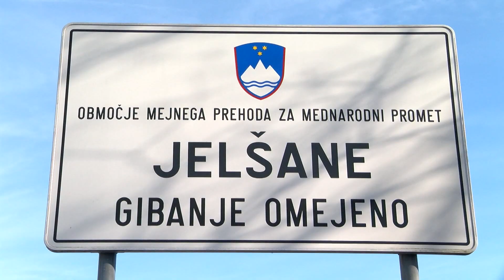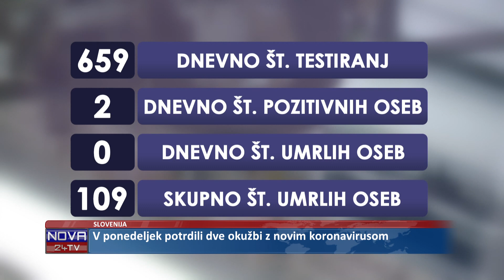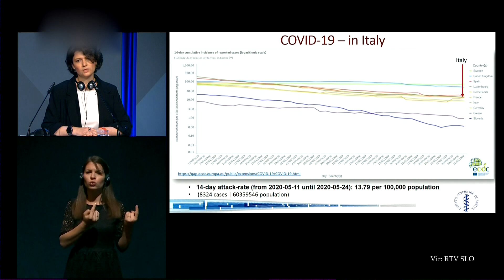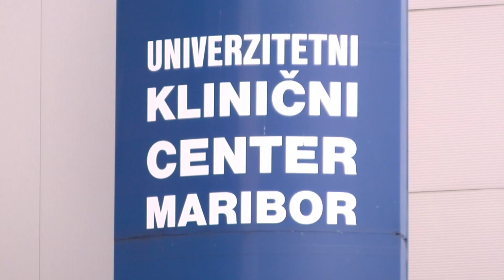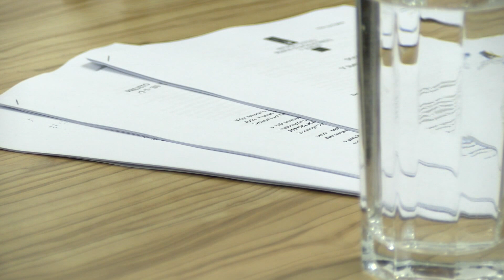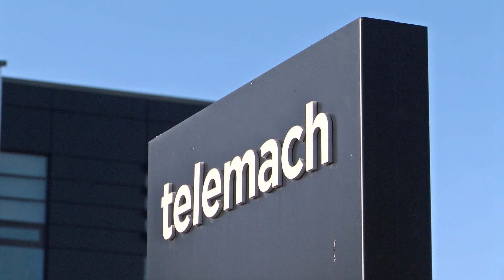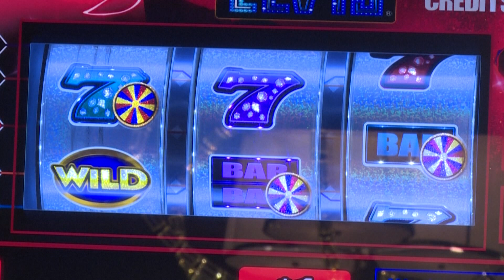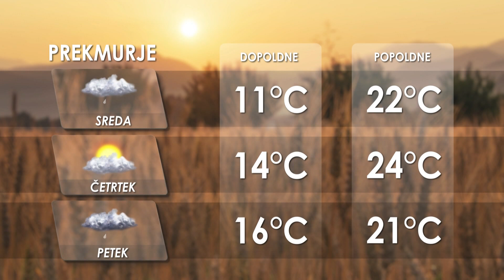[Večerne novice] 02.06.2020 Večerne novice na Nova24TV